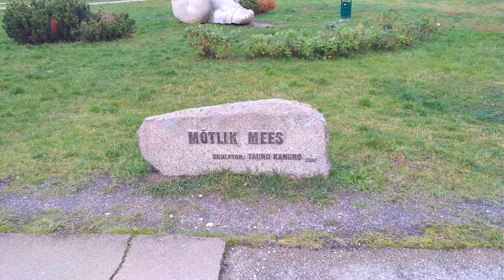Парк Мянни. Мänni park.